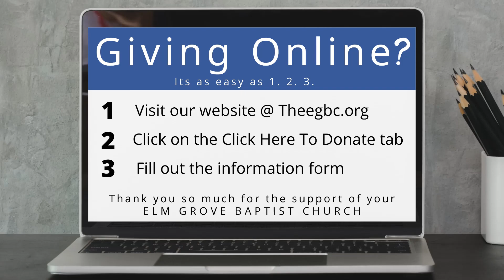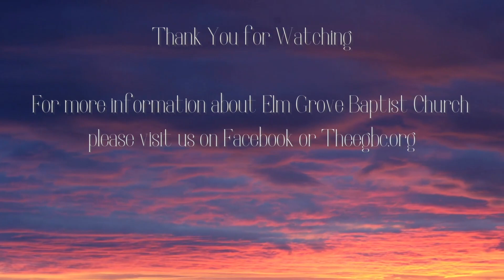Sunday AM Service 07 16 2023